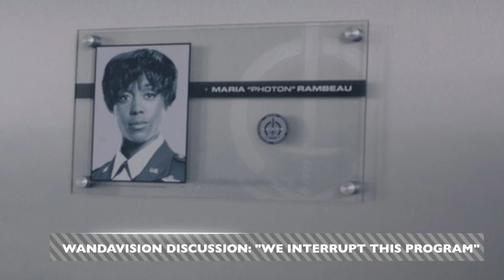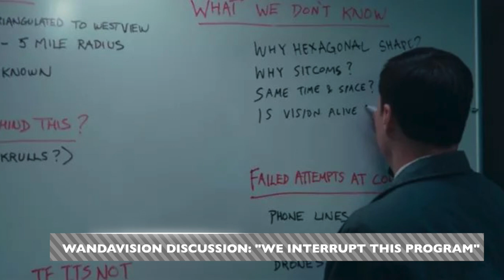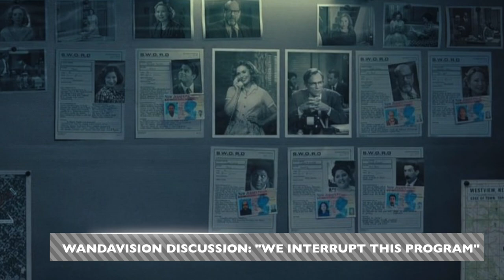Wandavision Episode 4 "We Interrupt This Program" Discussion: Theories & Easter Eggs (SPOILERS)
EJ and Kendall break down the fourth episode of the Disney+ series Wandavision, "We Interrupt This Program"